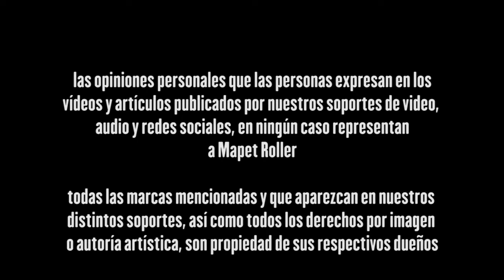PROG 442 partido final femenino torneo Sergio Villegas 2021 U. CATOLICA versus Estud. San Miguel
Partido transmitido en vivo por MAPET ROLLER desde la cancha de Universidad Católica, el 10 de octubre de 2021 a las 16:00 horas